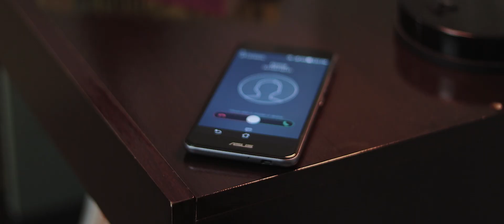The Virtue of Productivity - Short Film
Being productive is something most of us desire. Yet, to be productive 24-7 is something hard that very few manage to achieve and keep in life. Procrastination is, of course, the main enemy.

This short film is about this, and what kind of situations we might find in our path to be productive. In a way it's feasible to say that we all have a "friend" like the one on the short, being all a matter of listening to him/her or not.